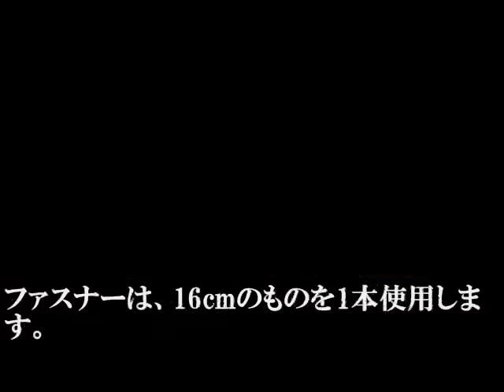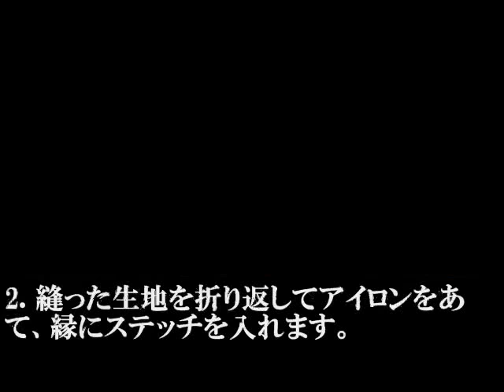ファスナーポーチの作り方（超簡単ver.）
デニム生地でファスナーポーチを作ってみました。出来上がりの大きさは、約10.5cm×17.5cmで、マチは無しです。

■材料

布は、11cm×19.5cmのものを2枚用意します。（縫い代込み。）

縁には、ほつれ止めのためのジグザグミシンをかけておきます。

ファスナーは、16cmのものを1本使用します。

■ファスナーをつける

1. 布とファスナーを中表で縫い合わせます。

2. 縫った生地を折り返してアイロンをあて、縁にステッチを入れます。

3. ファスナーのもう片側も、同様に仕立てます。

■ポーチに仕立てる

1. 布を中表に重ね、脇と底を縫います。

2. 表に返し、仕上げのアイロンをあてれば完成です。